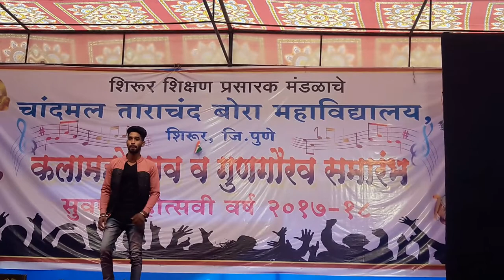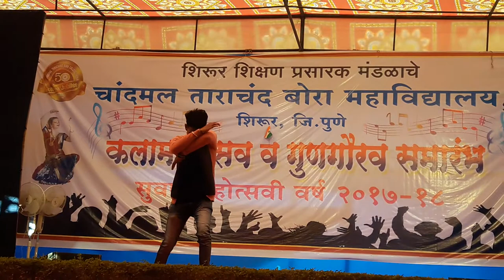CT bora college gathering vinya Dance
CT bora  college annual function 2018